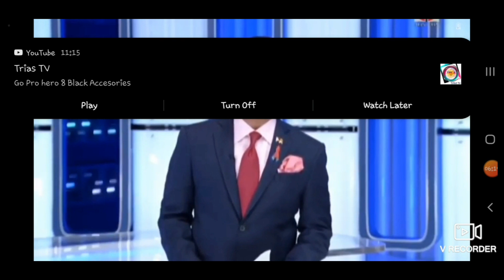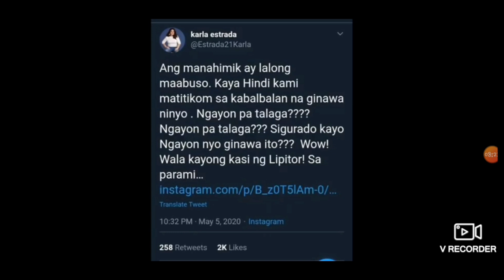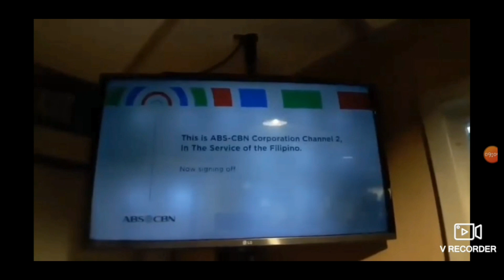ABS CBN SIGNING OFF,,,HISTORY na naman to,,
Kawawa mga apektado sa ABS CBN,,,,salamat sa video Melvs Vlog